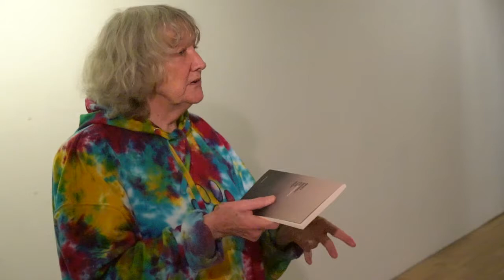Patrick Chapman - Poets in the Salmon Garden 2019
Patrick Chapman reads from his new collection Open Season On The Moon with an introduction by Publisher,Jessie Glendennie, of Salmon Poetry.